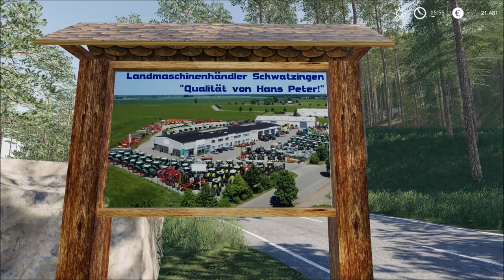#25 | Real Farming - FS19 meets Reality | ICH BIN AUF 180!!! | Farming Simulator 19